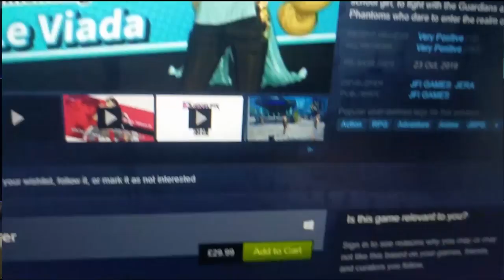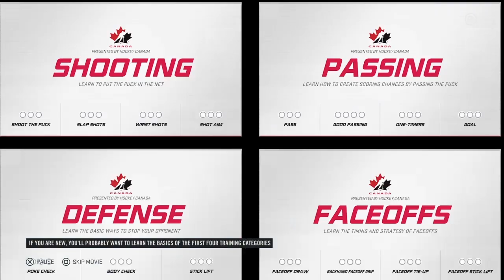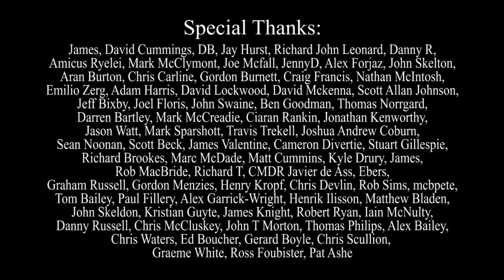consolevania Series 07 Episode 03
Reviews of Dusk Diver, NHL 20 and The Outer Worlds.